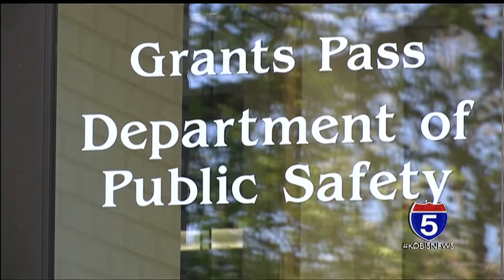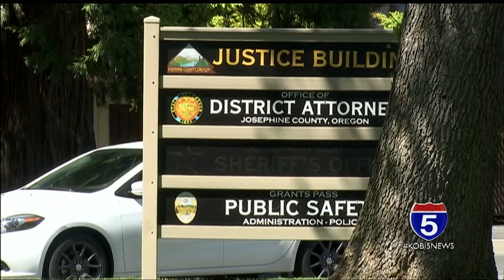Josephine Co. trying to discourage disorderly conduct outside courthouse